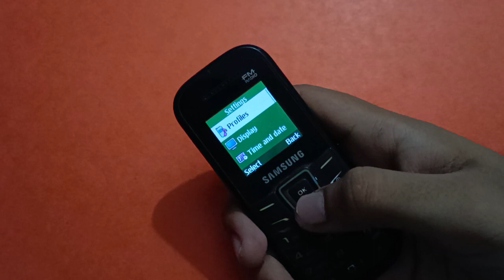How to set clock style samsung keypad mobile, clock style set kare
how to use alarm setting |  how to set alarm in redmi mobile |  clock setting use kare redmi phone |  clock style set kare redmi mobile mein |  lock screen pe text show kare redmi mobile mein